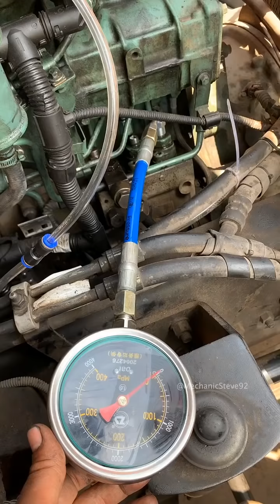“Do the hard jobs first. The easy jobs will take care of themselves.”